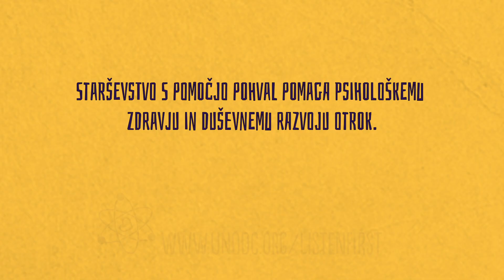The Science of Praise - Slovenian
Praise of children’s positive behavior makes them feel safe and secure [in Slovenian].